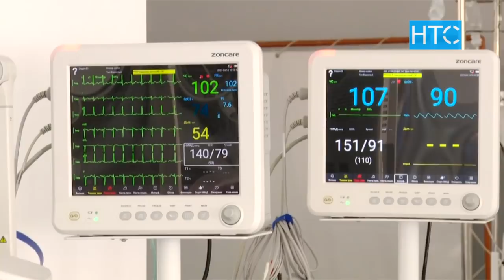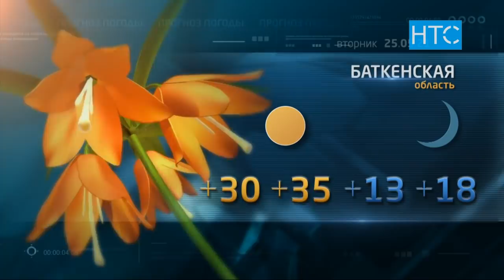Новости / 25.05.21 / Дневной выпуск - 13.00 / НТС /